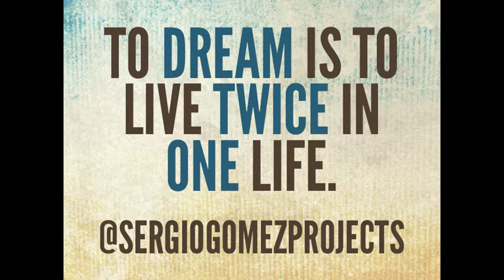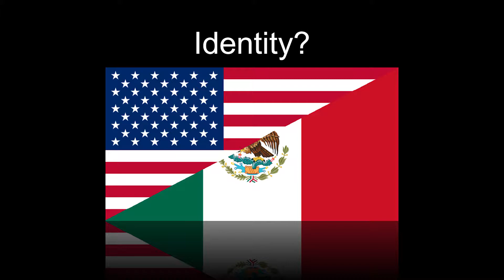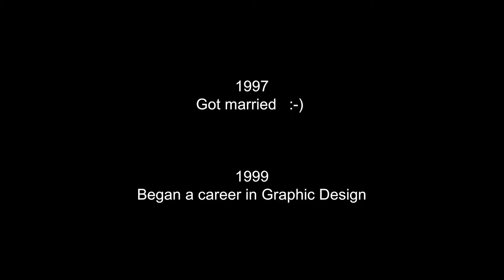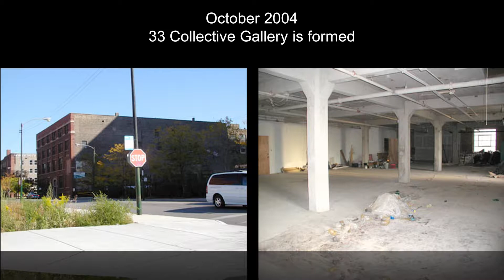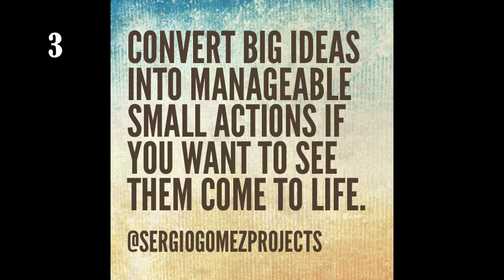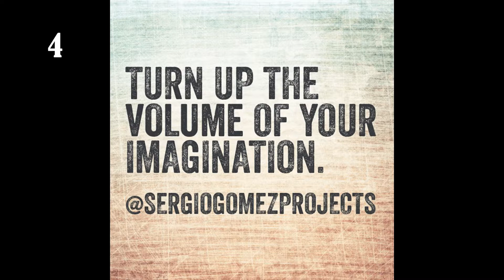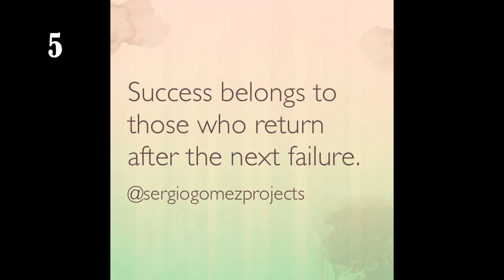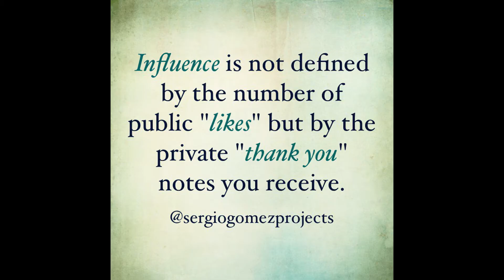Gomez, Sergio | November 9, 2017